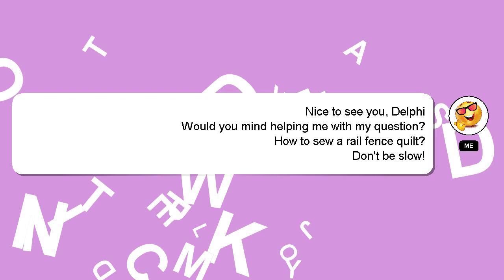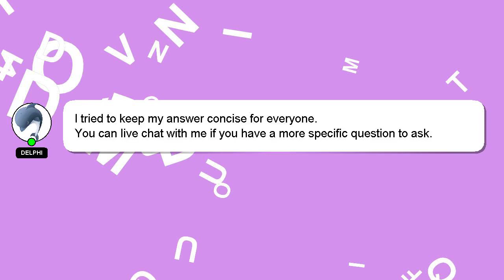How to sew a rail fence quilt?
An introduction to myself in a few words, Hello, I am Delphi. Let me assist you in answering any questions you may have. - How to sew a rail fence quilt?

Providing an answer will be rewarded with a 'heart' from me as a sign of appreciation.

*2 What we are experimenting :*